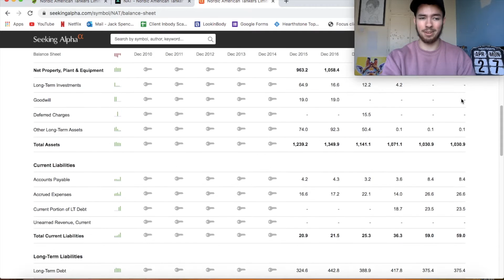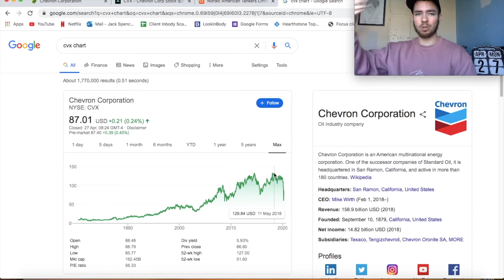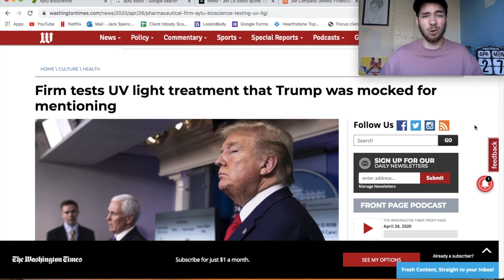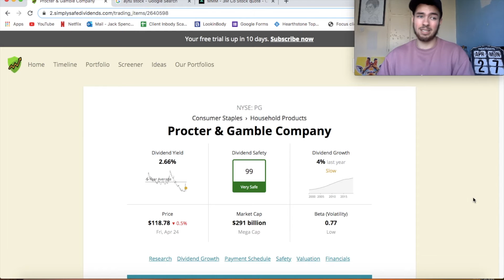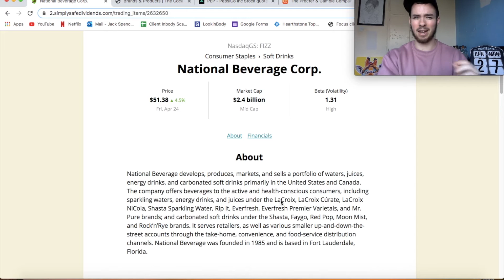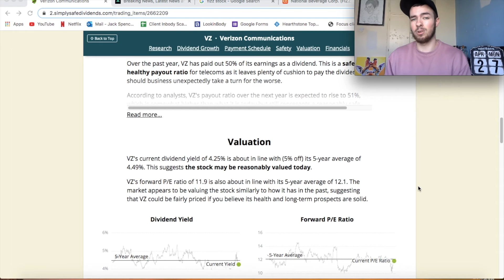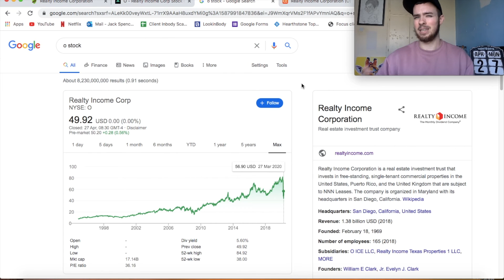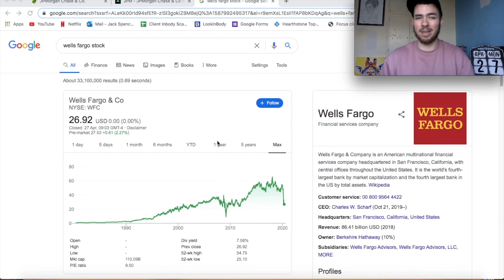10 More Stocks To Watch This Week! - Best Stocks To Buy Now!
In Today's video, we discuss 10 More Stocks To Watch This Week!

1:20 - Nordic American Tankers / NAT Stock
3:30 - Chevron Stock
4:44 - 3M Stock
6:27 - AYTU Stock
7:39 - Proctor and Gamble Stock
9:02 - Coca Cola Stock
10:09 - FIZZ Stock
11:32 - Verizon Stock
13:01 - Realty Income REIT
14:47 - JPM Stock

Some of these stocks are great long term investments, some offer immense short term gains and some are just there to keep an eye on!

Here's some other video's you may want to check out!